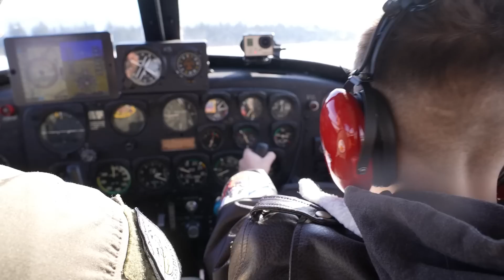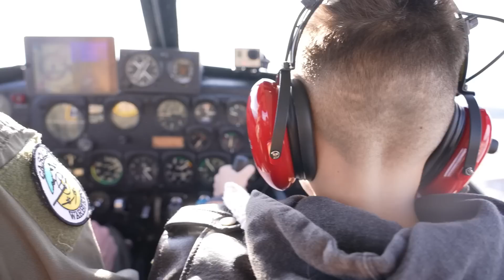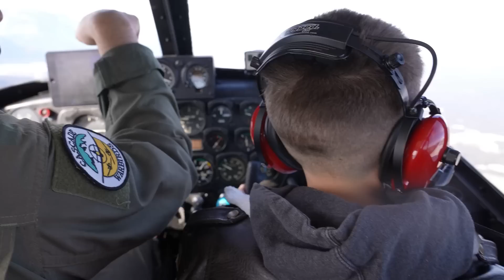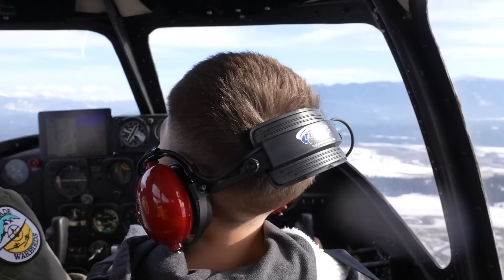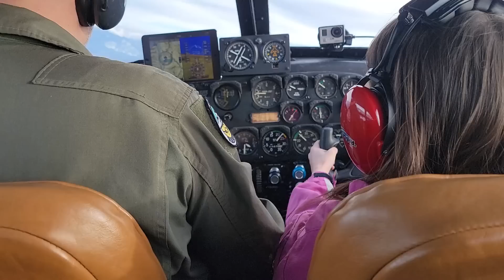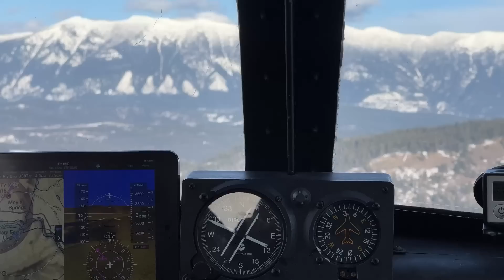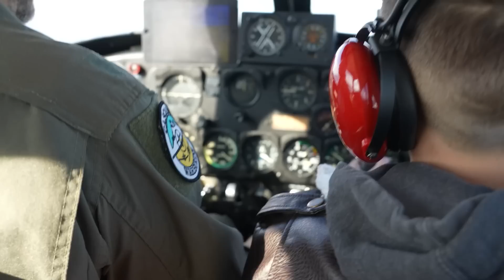Eli's Dream Come True! 8 Year Old Flies Vintage Airplane for the 1st Time!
To get a 1 year supply of Vitamin D + 5 individual travel packs FREE with your first purchase, go to

Easy Greek Manestra Recipe
Diced chicken breast (drizzle with olive oil, S&P)
1 box chicken broth
1 can tomato sauce
Drizzle about 2-3 tbsp more olive oil in pan and add more S&P to taste
Bring to a simmer until chicken is cooked
Add 1 box/bag orzo pasta
Stir until tender
Serve hot with parmesan cheese

Mailing Address:
Good Simple Living
7167 1st ST